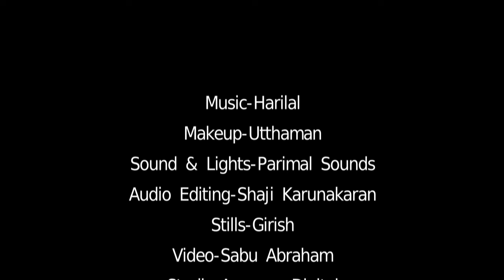CMS KALAVEDHI presents "KARNAN"